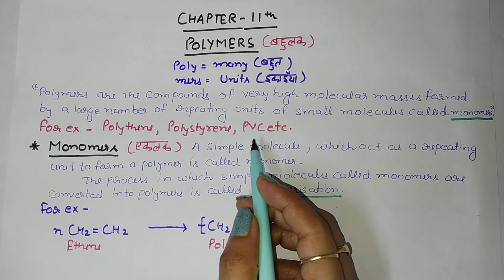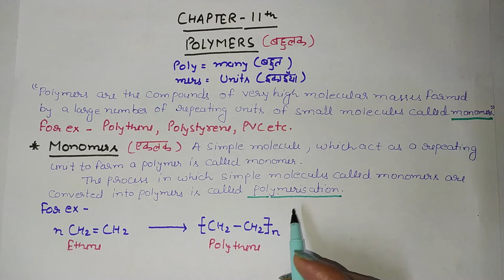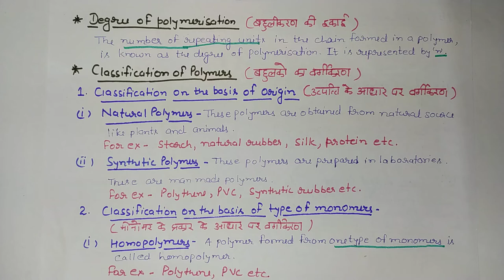Applied chemistry | Polymers | Degree of polymerisation, classification of polymers,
thermoplastic, thermosetting